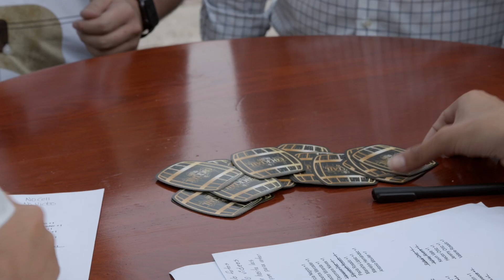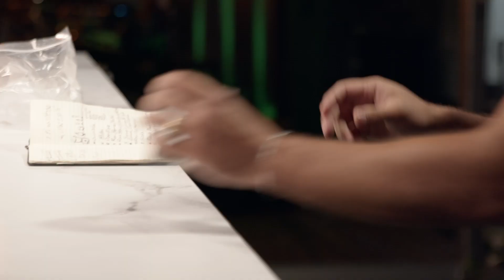Rums of Puerto Rico Cocktail Derby 2023 - Grand Finale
Tune in and enjoy the Grand Finale of this cocktail competition reality series.  In this last episode, the remaining 5 bartenders will battle in two different challenges, a surprise round and a speed round in order to be crowned as the Grand Champion of the biggest rum cocktail competition in the Caribbean; Rums of Puerto Rico Cocktail Derby.